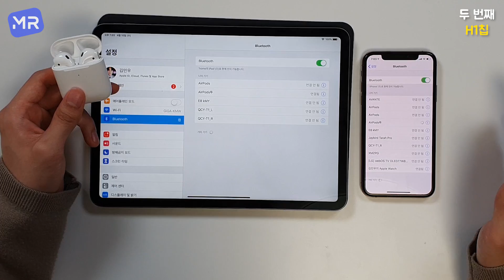이렇게 좋았다고..?! 에어팟2 꼭 사야하는 이유 7가지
다음 영상은 에어팟2 절대 사지 말아야하는 이유 7가지입니다.
두 영상 보시고 합리적인 소비하세요 :)